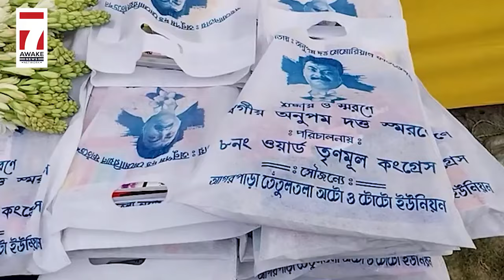Anupam Dutta: পানিহাটীর প্রয়াত পৌরপিতা অনুপম দত্তের ২য় মৃত্যুবার্ষিকী উপলক্ষে স্মরণ সভা আগরপাড়ায়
পানিহাটী ৮ নম্বর ওয়ার্ডের প্রয়াত পৌরপিতা অনুপম দত্তের ২য় মৃত্যুবার্ষিকী উপলক্ষে স্মরণ সভা আগরপাড়ায়

Jai HInd!